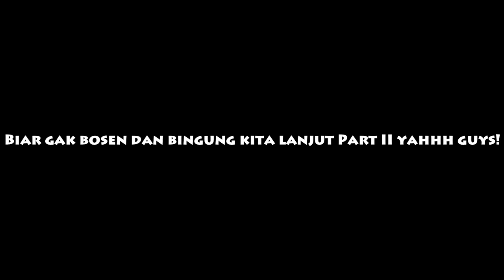Bahasa Version I PERBEDAAN NAIL ART, NAIL GEL DAN NAIL EXTENSION. PART I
Eng. version

Versi Bahasa